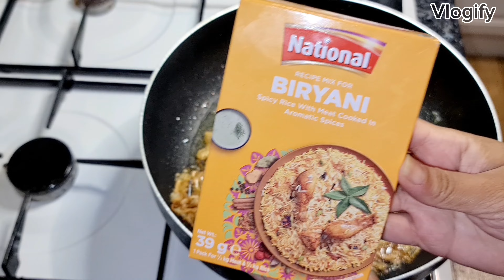Dhuandhar Chicken Bariyani 😋 || black berry picking 🤩|| Best weekend ever❤️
Today, I'm going to share the best recipe of chicken bariyani step by step